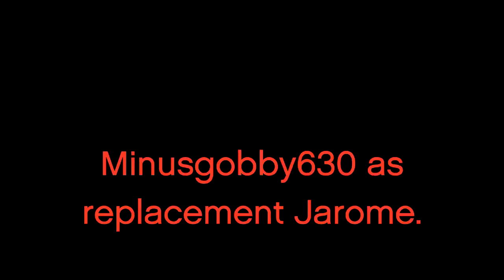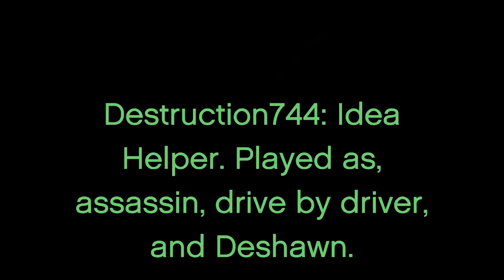EVASION: THE STREETS FINALE